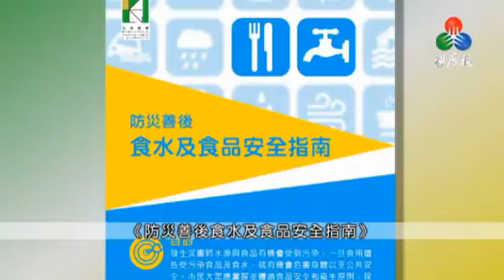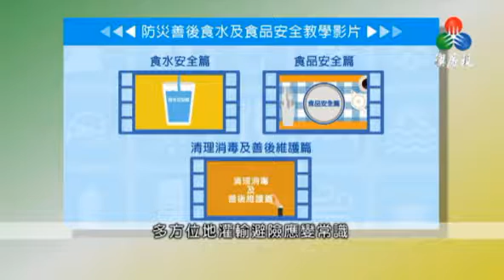推動防災善後食品安全教育